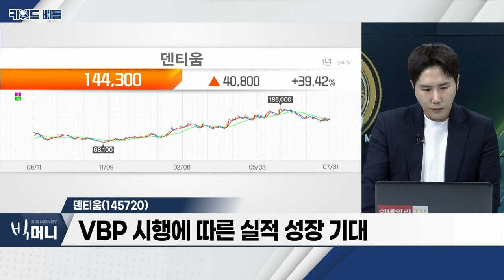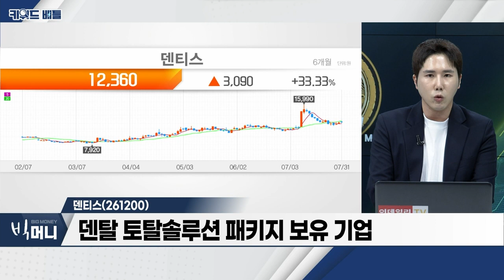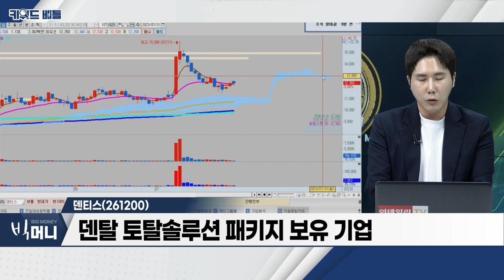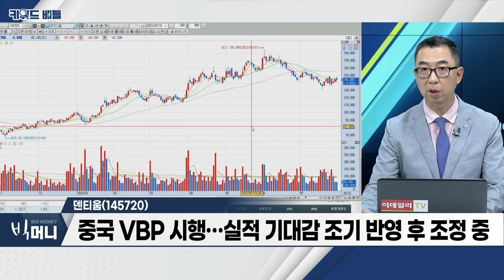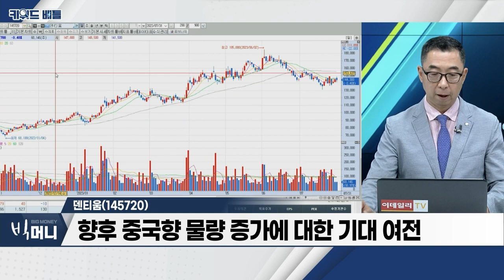덴티움(145720), 덴티스(261200)… 임플란트 관련주_키워드 배틀 (20230731)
임플란트 관련주
- 中 고령화 국가 진입… 성장성 기대
- 후발업체까지 중국향 수출 본격화
- 임플란트 업체, VBP 시행에 견고한 성장 기대

덴티움(145720)
- 中 고령화 가속화… 임플란트 시술 증가
- 판매량(Q) 증가… 높은 중국 매출 증가율 기대
- VBP 시행에 따른 실적 성장 기대

덴티스(261200)
- 덴탈 토탈솔루션 패키지 보유 기업
- 자회사 통한 투명교정 플랫폼 제품 출시
- 임플란트 시장 확장에 따른 성장성 기대